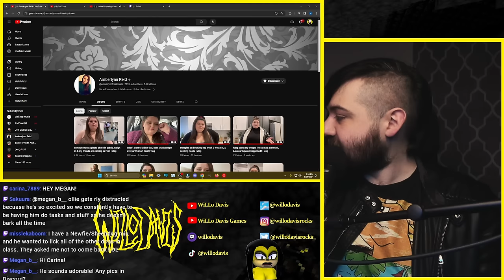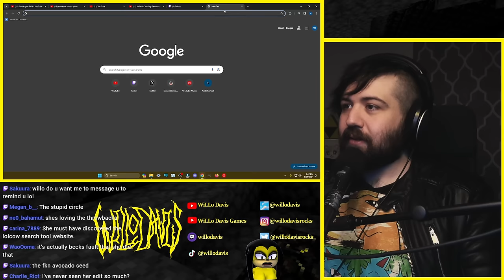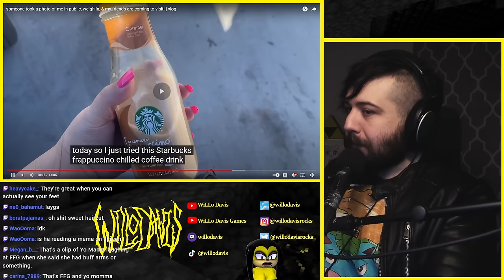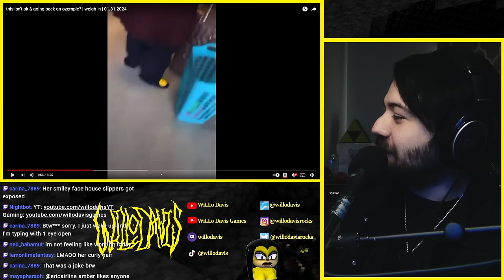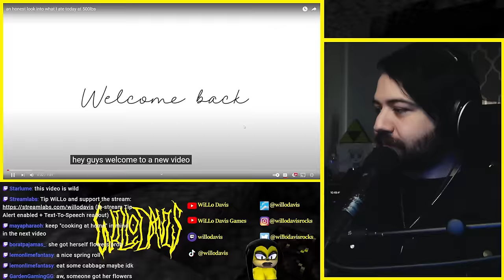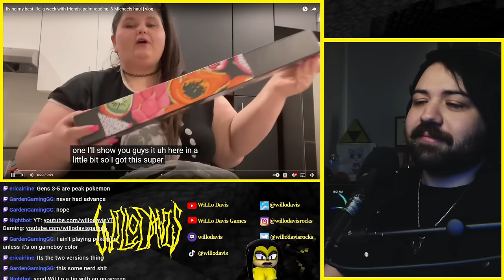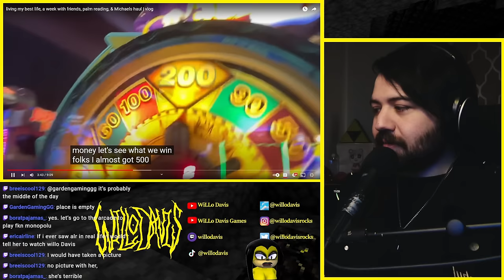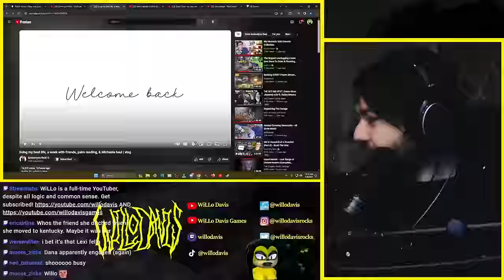This Week in ALR: Secret friends visit & spending big Ozempic fund on mixed drinks